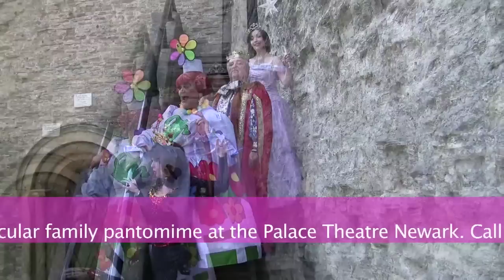Sleeping Beauty Palace Theatre, Newark 2010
Allo Allo's Vicki Michelle and Bobby Crush launch this year's dream of a pantomime at the Palace Theatre, Newark. Magic, mystery and mischief await audiences this Christmas time in what is shaping up to be a far from sleepy panto!